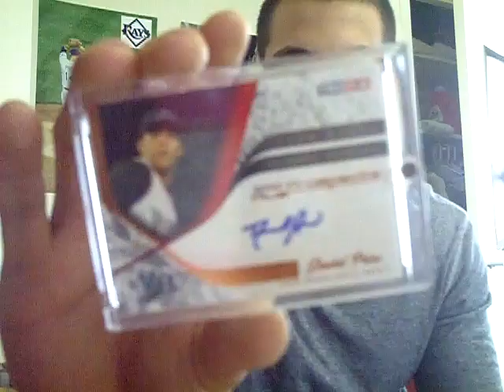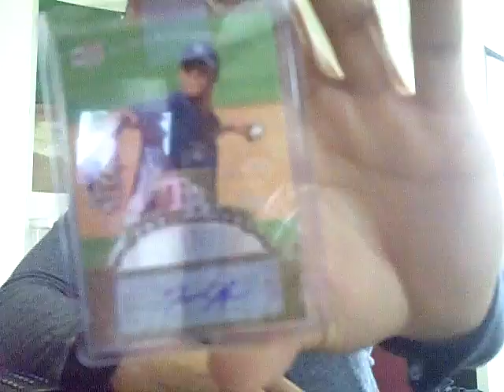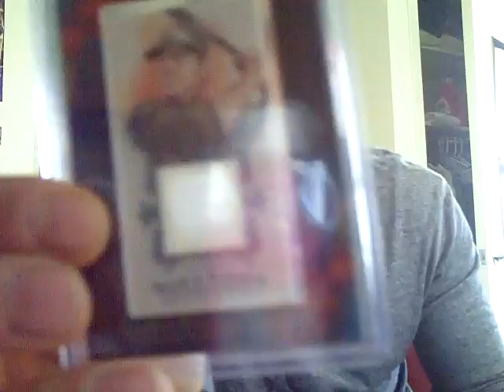GridironKing2009 Mailday, Price From Ebay Sellers, Tomorrow's GB!